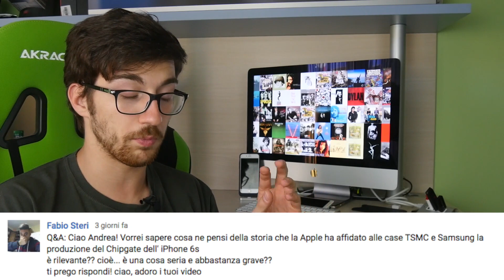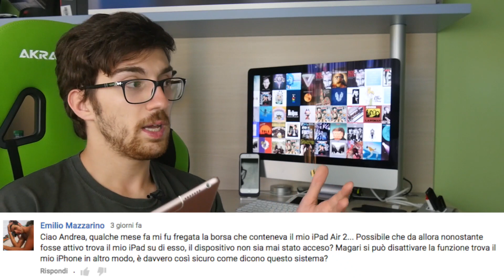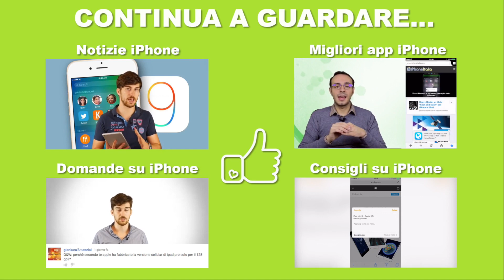Chipgate su iPhone 6s: è (ancora) un problema?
Cosa ne è stato del chipgate in questi mesi? È un problema ancora reale?